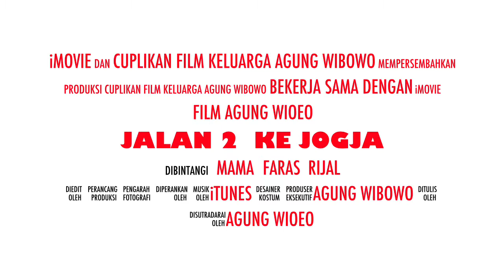keluarga agung wibowo